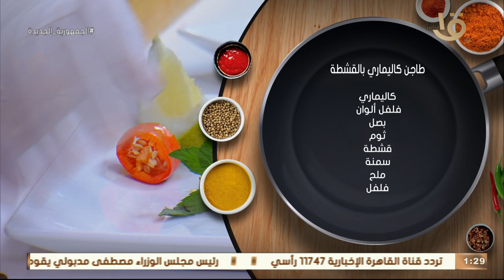أكلة أمي | أحلى طاجن هتاكله في حياتك "طاجن كاليماري بالقشطة".. المطبخ مع المغازي إبدااااع